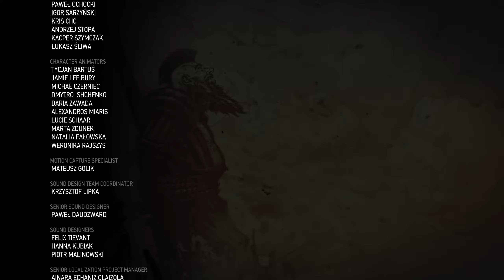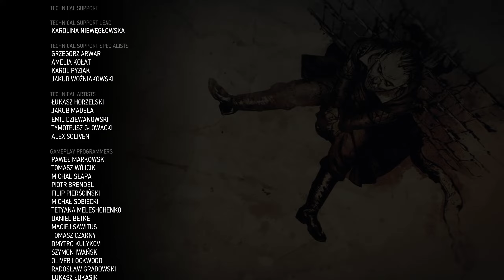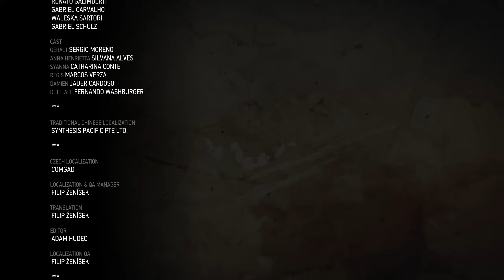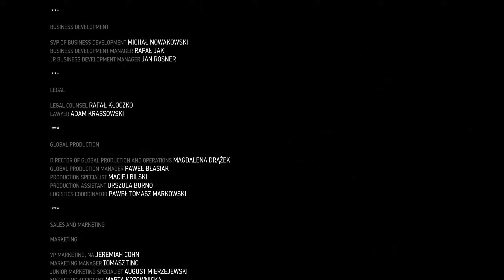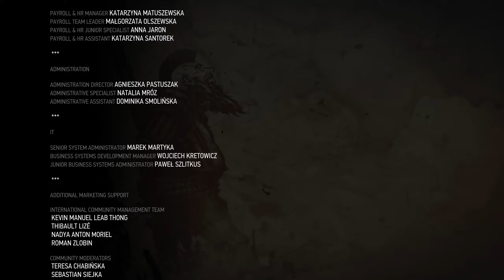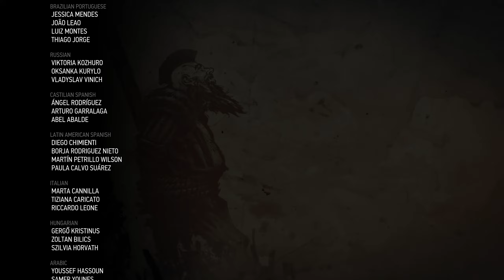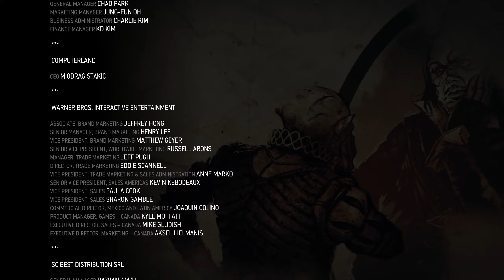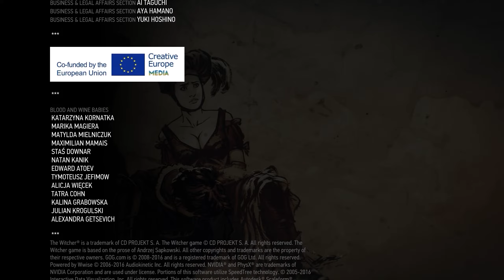Let's Play The Witcher 3: Blood and Wine Part 31, Gameplay Only - Geralt Gets His Happy Ending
Part 31 of my Let's Play series on The Witcher 3's final DLC package, Blood and Wine, featuring just the gameplay. This is it everyone, the final part of the Witcher 3: Blood and Wine. Geralt wraps up his investigation into the final person on Syanna's hit list. He also gets Toussaint's highest medal, quite a feat for a humble witcher. In the end, Geralt finally gets the happy ending that he so rightfully deserves.
Thanks for going on this journey with me, I hope you've enjoyed it as much as I have!

After 33:21, you can jump to 44:06 for the extended ending.